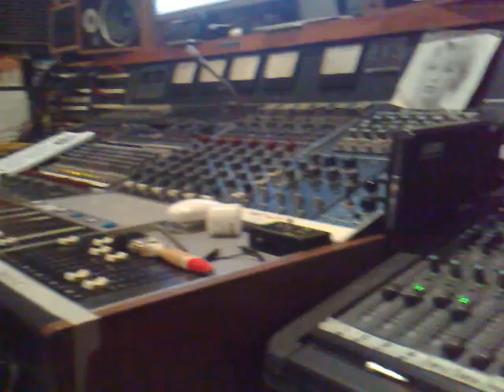Spoils of War - Mixing with Seb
Recording at West Heath